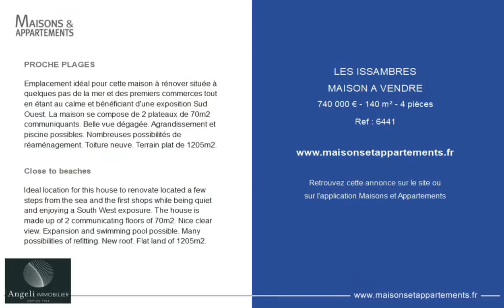LES ISSAMBRES - MAISON A VENDRE - 740 000 € - 140 m² - 4 pièce(s)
Référence : 6441

PROCHE PLAGES

Emplacement idéal pour cette maison à rénover située à quelques pas de la mer et des premiers commerces tout en étant au calme et bénéficiant d'une exposition Sud Ouest. La maison se compose de 2 plateaux de 70m2 communiquants. Belle vue dégagée. Agrandissement et piscine possibles. Nombreuses possibilités de réaménagement. Toiture neuve. Terrain plat de 1205m2.

Close to beaches

Ideal location for this house to renovate located a few steps from the sea and the first shops while being quiet and enjoying a South West exposure. The house is made up of 2 communicating floors of 70m2. Nice clear view. Expansion and swimming pool possible. Many possibilities of refitting. New roof. Flat land of 1205m2.

Cette annonce vous est proposée par l'agence ANGELI IMMOBILIER

|2776349|